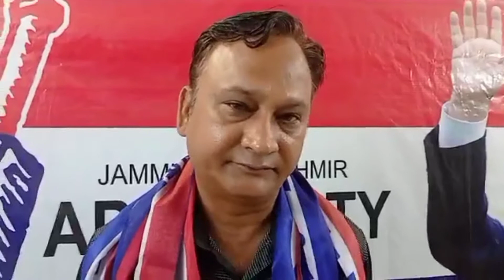Two prominent lawyers joined the Apni Party in the presence of party President Jenab Altaf Bukhari .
Two prominent lawyers namely Arun Jamwal and Sorav Vayas has joined the Apni Party in the presence of party President Janab Altaf Bukhari Sahib.